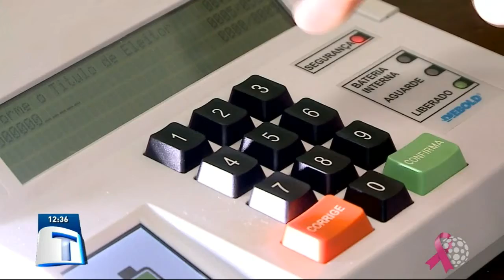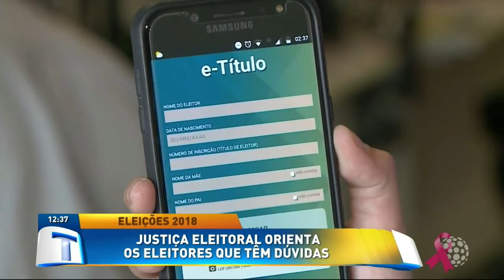Justiça Eleitoral orienta os eleitores que têm dúvidas - Tribuna da Massa (02/10/18)